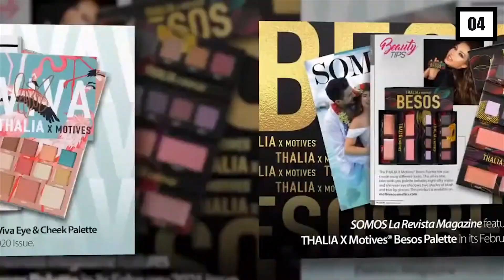Kim Porter's BF EXPOSES Diddy For Covering Up Death?!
Hi there, and welcome to Nothing Finer! Kim Porter's ex-boyfriend is officially writing a book where he will exposes Diddy's involved in Kim's death.